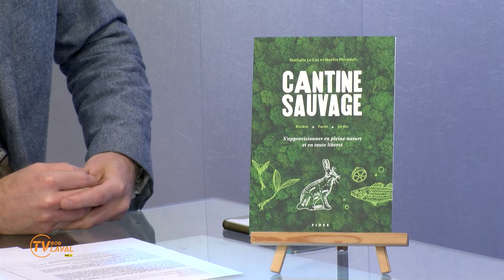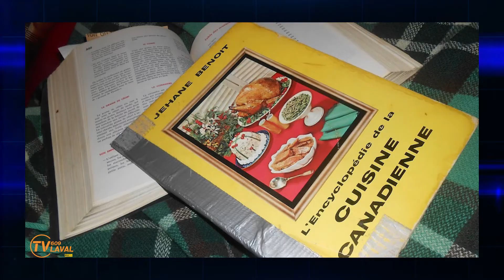Pour votre information | Nathalie Le Coz et Martin Perreault | Cantine sauvage